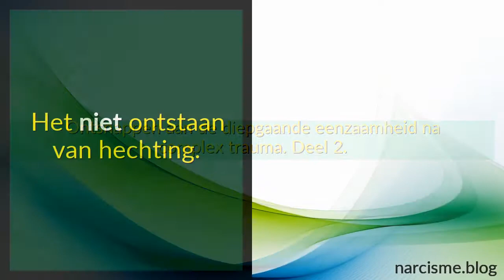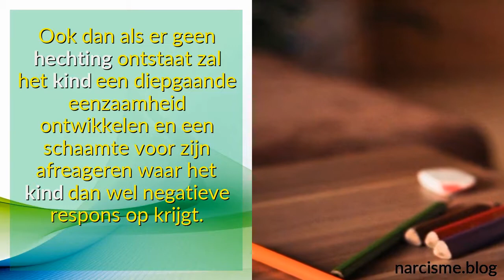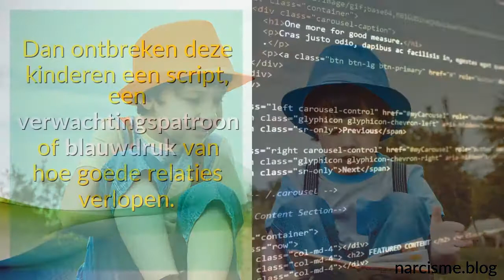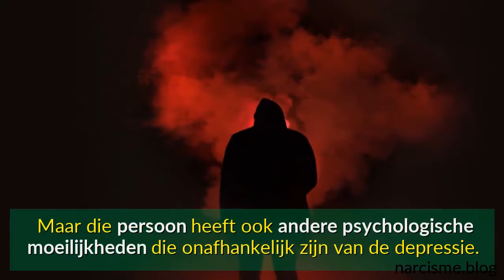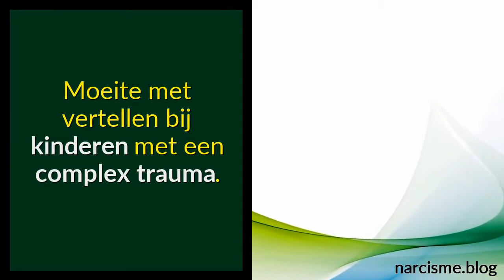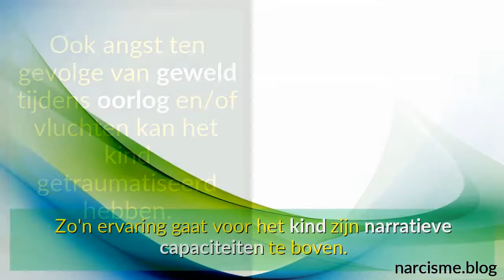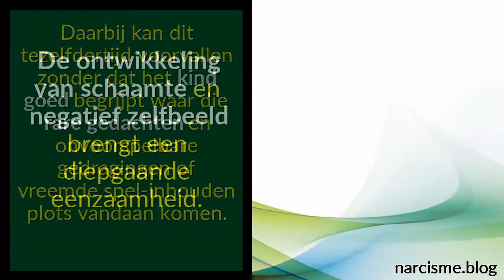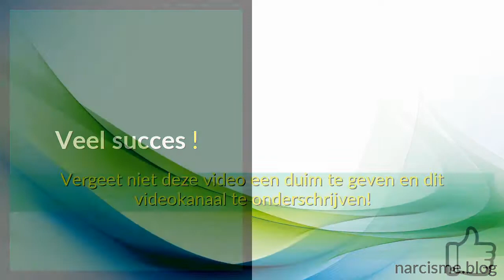Ontsnappen aan de diepgaande eenzaamheid na complex trauma.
Het niet ontstaan van hechting.
Vanaf 7 à 8 maanden ontstaan spelletjes van wederkerigheid, waarbij het kind bijvoorbeeld lacht naar papa en hem op die manier betrekt in een spel van kijken en wegkijken, van lachen en grimassen trekken.  Dit artikel is niet bedoeld om te diagnosticeren. Ook geen gids voor zelf-diagnoses. Het enige doel van dit artikel is strikt voor educatieve doeleinden. Mijn doel is om de lezer te laten nadenken om schadelijke individuen beter te vermijden.
Het is mogelijk om jezelf te beïnvloeden voor het goede.